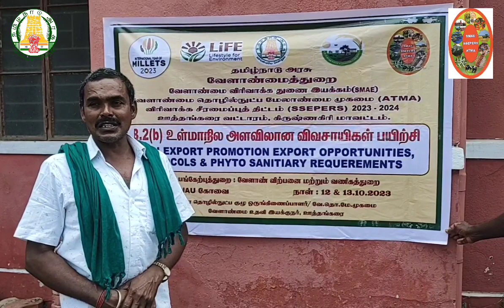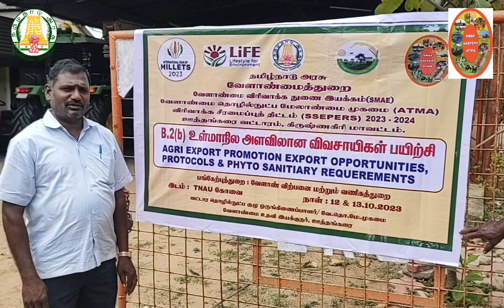ATMA - Uthangarai Block -Within the State Farmer Training - Success Story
ATMA - Krishnagiri District - Uthangarai Block -Within the State Farmer Training - Success Story